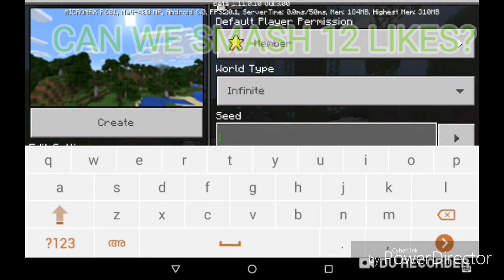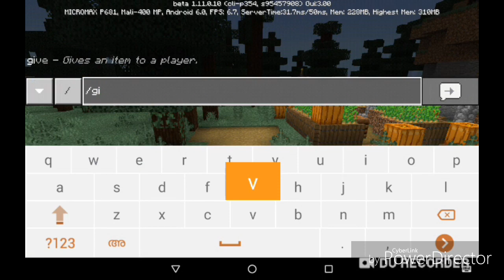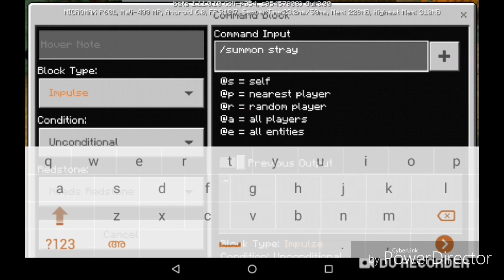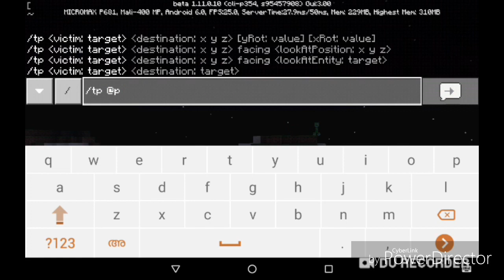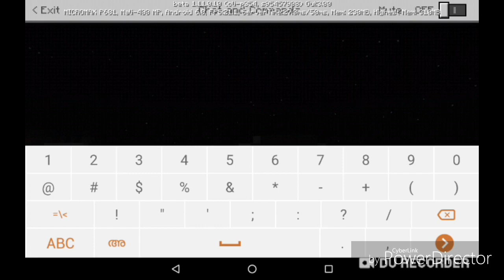How to spawn in the Grim Reaper in Minecraft PE! (Grim Reaper Add-On).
How to spawn in the Grim Reaper in MCPE!

To spawn in the Grim Reaper in MCPE, you need to use the Grim Reaper Add-on in your world Resource and Behaviour Packs and then follow the next in the video.

Credits to the Add-On Creator!